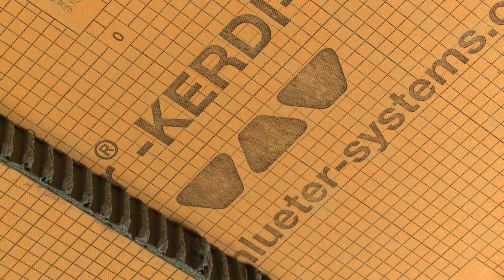NEW! Schluter® Thin-set Mortars!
Schluter®-Systems offers thin-set mortars: Schluter SET, Schluter ALL-SET, and Schluter FAST-SET. They are specifically designed to work with all of our membranes and boards! They are premium quality, sag resistant, and easy to handle and spread. Schluter® Thin-set Mortars! NOW YOU'RE ALL SET!­

Licensor's Author Username: Top-Flow
Item Title: Happy
Item ID: 19433479
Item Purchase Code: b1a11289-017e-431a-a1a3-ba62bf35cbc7